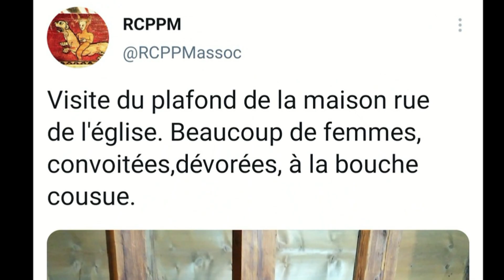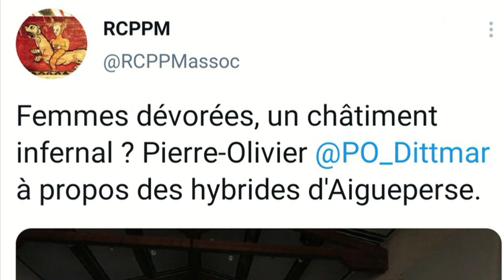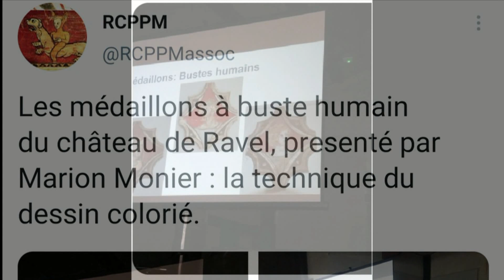RCPPM Documentaire 15ième Rencontre AIGUEPERSE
petit aperçu de la 15e rencontre à Aigueperse  France